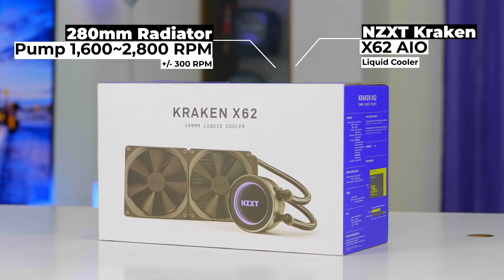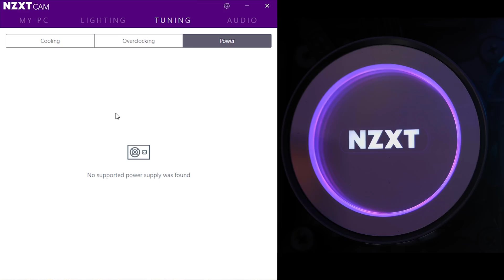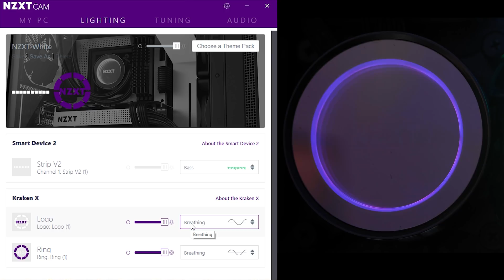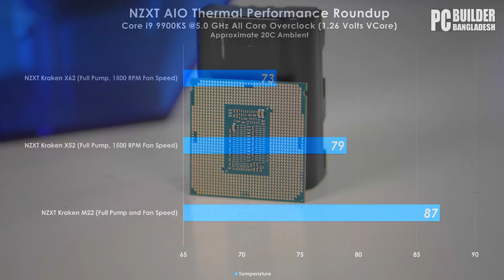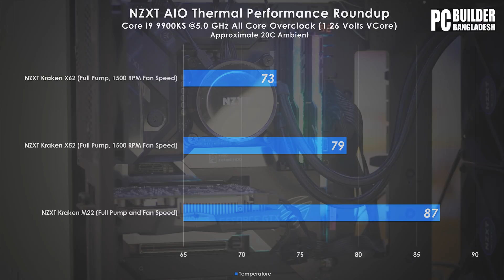লিকুইড কুলার রিভিউ । NZXT Kraken X62, X52, M22 AIO Liquid Cooler Line Up Review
সিপিউ এর টেম্পারেচার নিয়ন্ত্রনে আমরা অনেকেই এয়ার কুলার থেকে লিকুইড কুলার বেশি প্রেফার করে থাকি। বাজারে যেসব লিকুইড কুলার পাওয়া যায় তাদের মধ্যে NZXT লাইন আপের কুলার গুলোর দাম কিছুটা বেশি এবং এসথেটিকালি বেশ সুন্দর। বাংলাদেশে অফিসিয়ালি NZXT এর তিনটা মডেলের কুলার পাওয়া যায়, X62, X52 এবং M22. কুলার গুলো দেখতে কাছাকাছি হলেও এর দামের বেশ পার্থক্য রয়েছে এবং ইউজার সেগমেন্ট ও আলাদা। আমরা ইন্টেল এর ফ্ল্যাগশীপ 9900Ks প্রসেসর এর সাথে কম্পেয়ার করে দেখেছি কুলার গুলো ক্যামন পারফর্ম করে। অনেকে হয়ত বলবেন 9900Ks এর সাথে M22 কেন, এটা শুধু মাত্র একটা কম্পারেটিভ আইডিয়া পাওয়ার জন্য। অবশ্যই অপেক্ষাকৃত কম মূল্যের এই কুলারটি মাঝারি মানের প্রসেসর গুলোর সাথে ব্যবহার করার জন্য বাজারজাত করা হয়।

আপনারা এই কুলার গুলো যে কোন কম্পিউটার মার্কেটেই পেয়ে যাবেন, কোন কারনে স্টকের সমস্যা থাকলে গ্লোবাল ব্রান্ড লিমিটেড বা ওয়ান স্টপ গেমিং স্লুয়শনস (OSGS) এর আইডিবি শাখায় নিশ্চিত পেয়ে যাবেন। ধন্যবাদ

NZXT Kraken X62, X52, M22 AIO Liquid Cooler Line Up Review